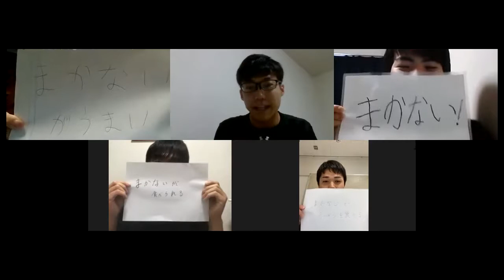新歓企画 ”ソフトーーく” テーマ：ラーメン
筑波大学男子ソフトボール部の新歓企画　”ソフトーーく”　です！
今回はラーメン屋でアルバイトをする部員にラーメン愛を語ってもらいました